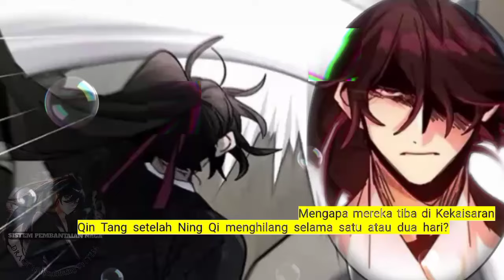Sistem P3mb4nt4i4n Naga season 112